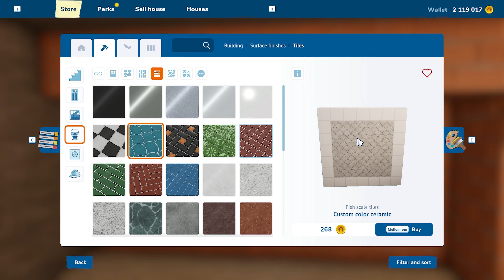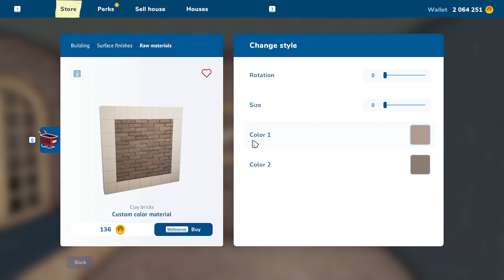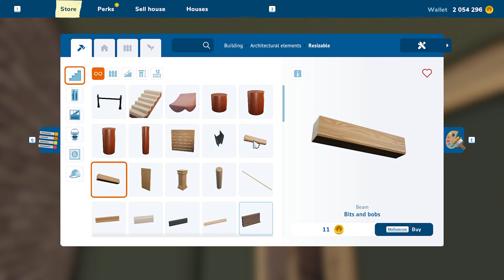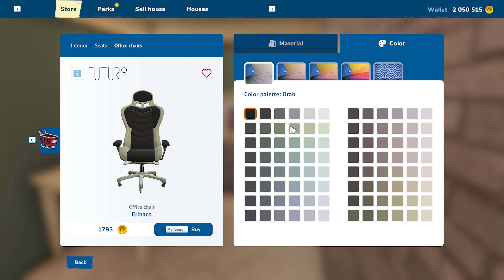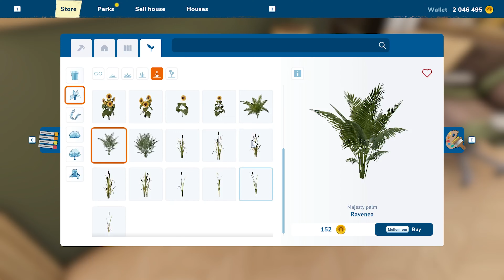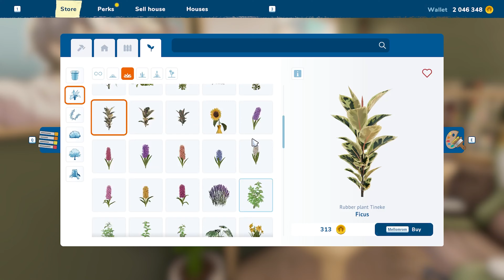🍋 Making my dream studio apartment | Interior | House Flipper 2 | Speedbuild🌻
the new apartment have arived to house flipper 2 and then of caurse i wanted to make myself my dream studio apatment :)